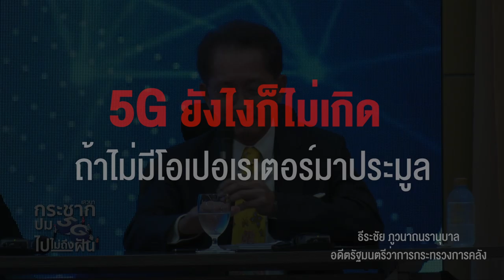5G ยังไงก็ไม่เกิด ถ้าไม่มีโอเปอเรเตอร์มาประมูล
• นายธีระชัย ภูวนาถนรานุบาล อดีต รมว.กระทรวงการคลัง
เสวนา กระชากปม 5G ไปไม่ถึงฝัน